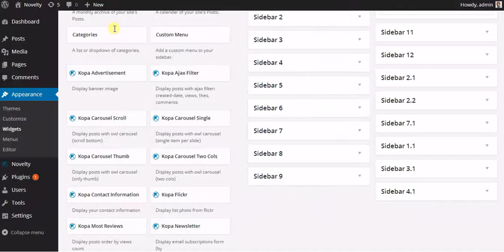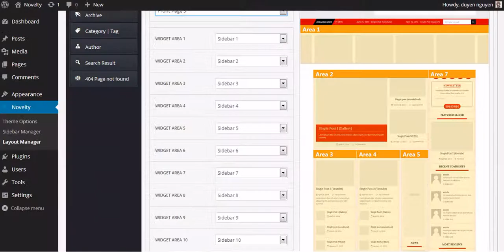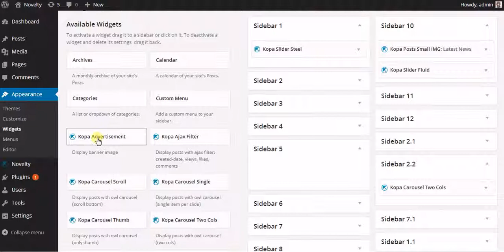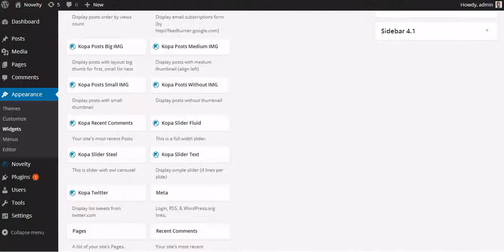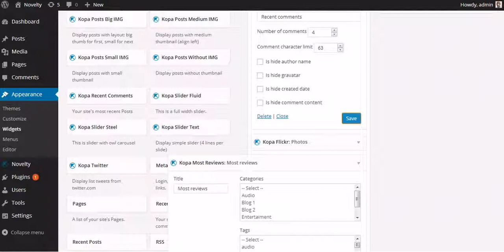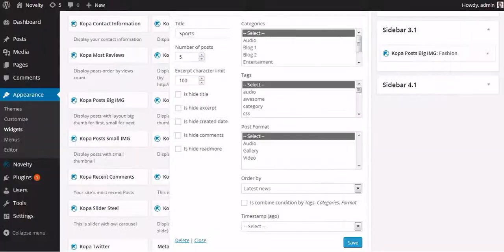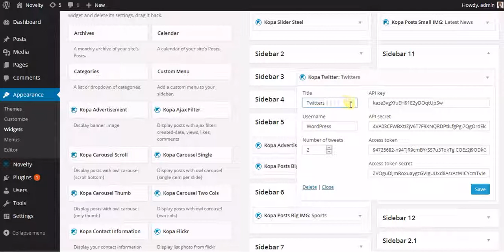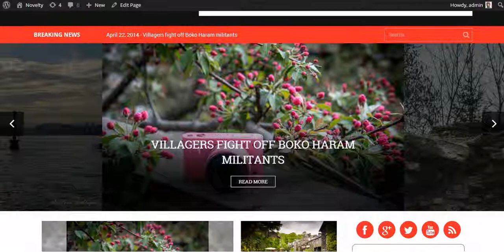How to set up Novelty WordPress Theme - part 4 - Frontpage3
Novelty Magazine WordPress theme

Novelty is a straightforward and feature-rich magazine WordPress theme. Novelty has been built by using some of the most popular current design trends as HTML5, CSS 3, jQuery. Fully responsive, it has really great look and is very attractive on any device.

With its professional layout, it's easy to customize. Novelty can be set up quickly and easily, whether you're an experienced developer or occasional blogger. It provides everything you'll need to create a professional looking website. This magazine WordPress theme was designed and coded by KOPATHEME